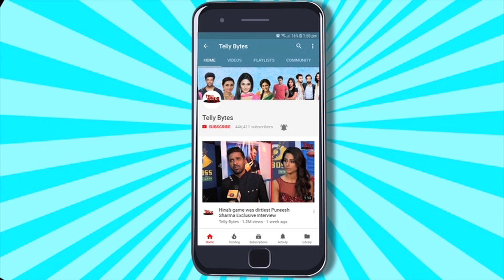Neerja Aka Aastha Sharma's CUTEST Rapid Fire | Exclusive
Aastha Sharma Play Interesting Segment Rapid Fire With Telly Bytes